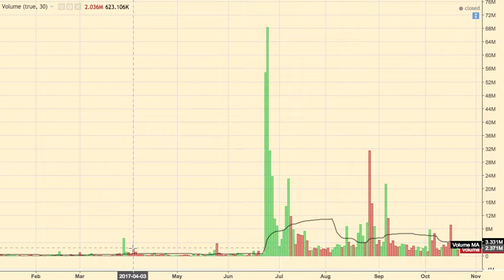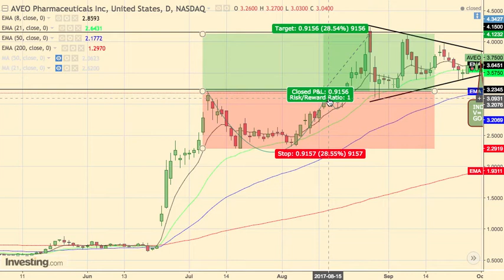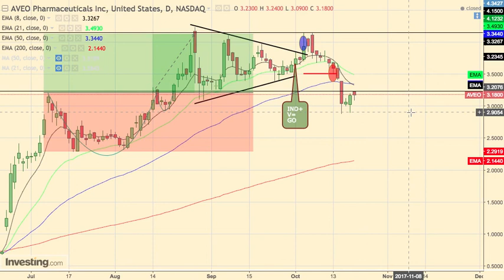REVUE #12 Analyse technique trading -1184€ AVEO